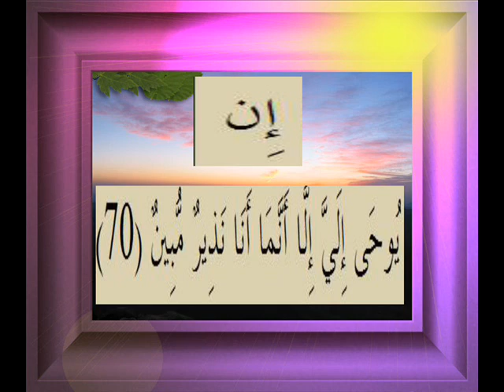القرآن الكريم سورة ص الأية 70